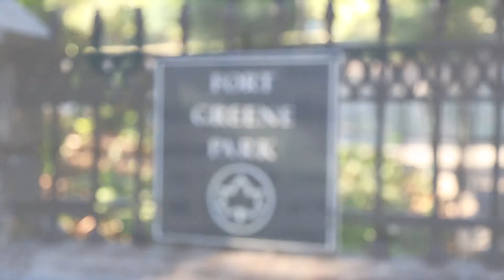52 South Oxford Brooklyn NY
52 South Oxford Brooklyn NY